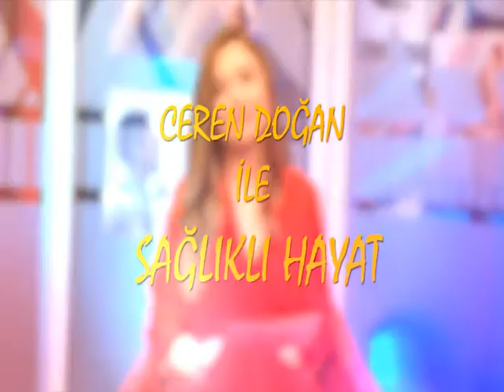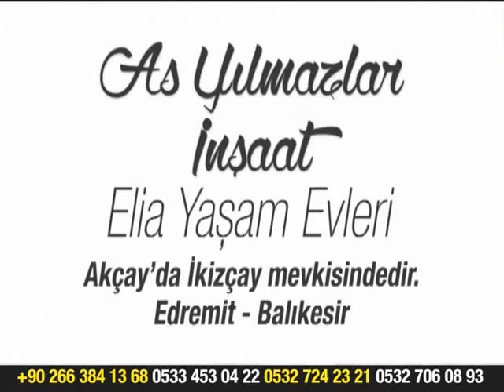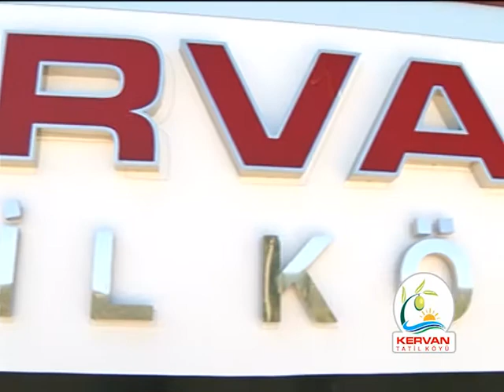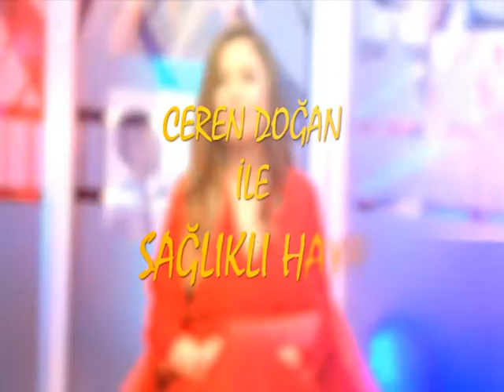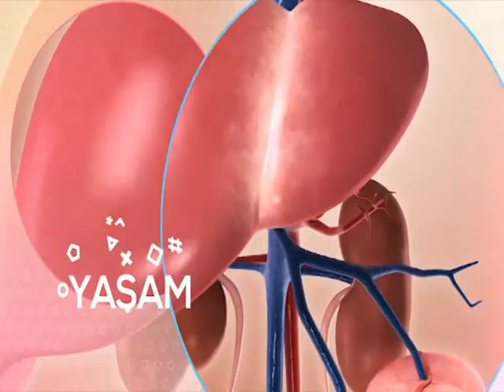Ceren Doğan ile Sağlıklı Hayat - Op. Dr. Fatih Dağdelen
Ceren Doğan ile Sağlıklı Hayat'ın konuğu Estetik ve Plastik Cerrahi Uzmanı Op. Dr. Fatih Dağdelen